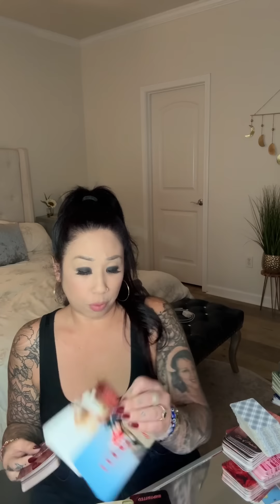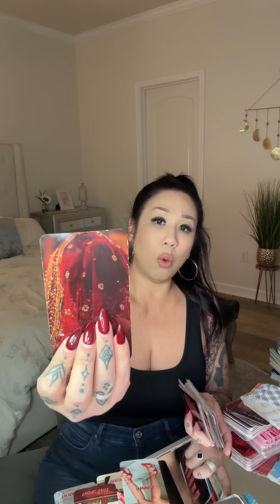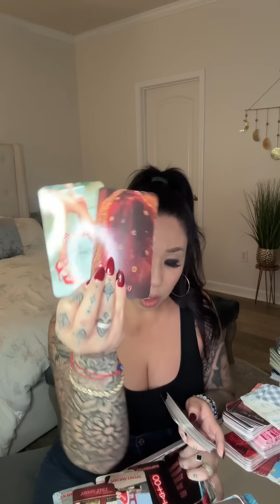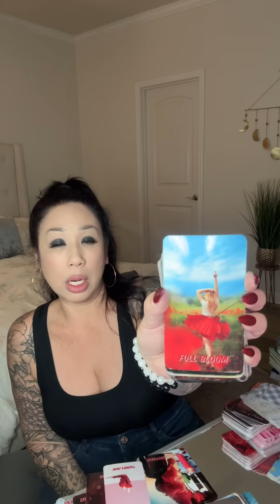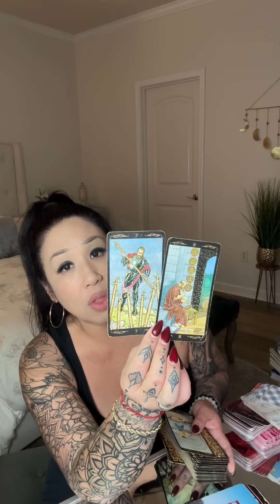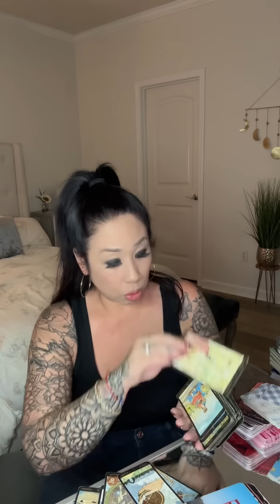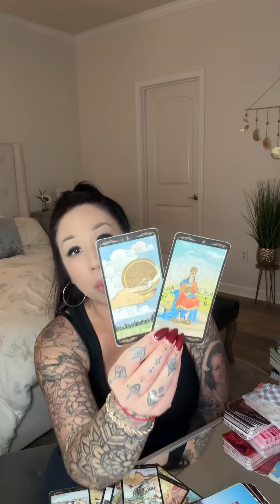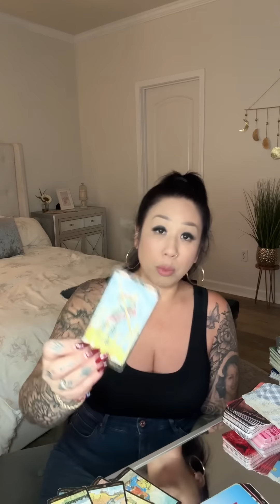“I HAVE CROSSED OCEANS OF TIME TO FIND YOU”… *ABSOLUTE TOTAL SOUL RECOGNITION THAT THIS IS THE ONE!*